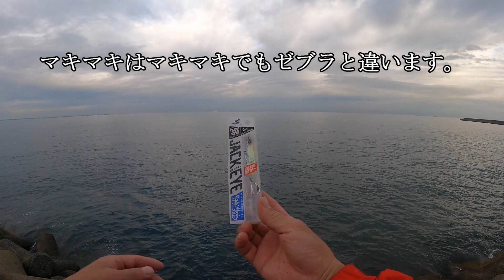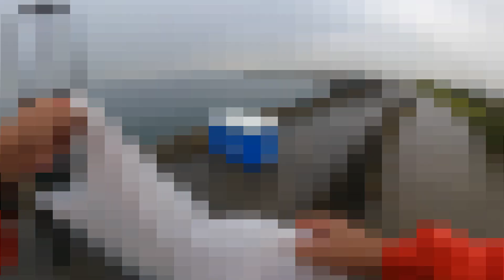【激渋を制す釣り方】サワラ・太刀魚入りました！！運では無く、攻略して青物を釣り上げる！【ショアジギング】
激熱の青物祭りは継続するのか？
そして、今まで悩まされた釣果の原因を解消して、
今日も通用したのか？

1月～5月末、6月～12月末
青物部門、サワラ部門とあります。
1位～3位まで賞金ありますよ～

お勧め！

ネイビー

20.000ルーメンLEDヘッドライト！

ステラSW5000XG